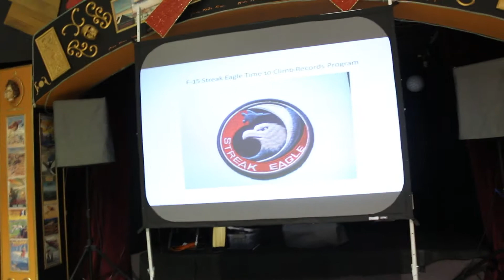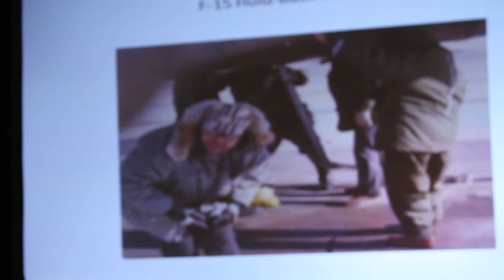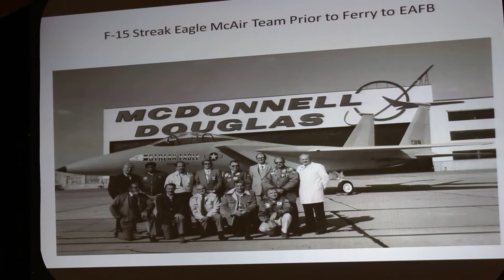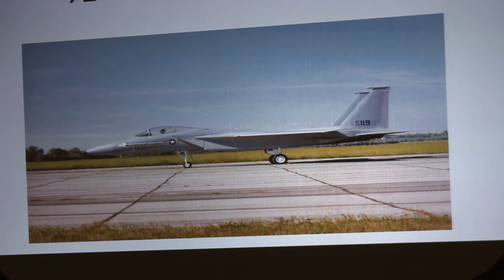40th Anniversary: F-15 'Streak Eagle' Flights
The Missouri Aviation Historical Society held a celebration for the 40th anniversary of the record breaking F-15 'Streak Eagle' flights. Includes narrative from former program members.

Special guests from the St. Louis Science Center included resident and CEO Bert Vescolani, Chief Institutional Advancement Officer G. Patrick Williams, Senior Director of Corporate and Foundation Relations Patti LaBrott and Commissioner Kent Schien. Special thanks to our presenters and guests!

Video by Carmelo Turdo.